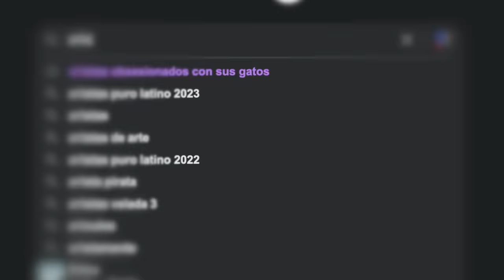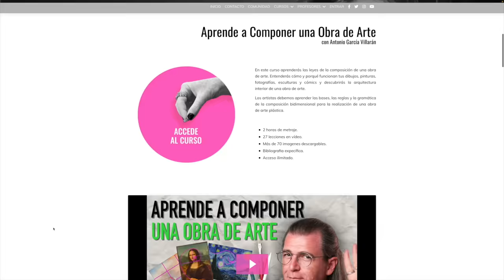QUÉ ES EL ARTE NAIF? ES ARTE O HAMPARTE?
En este vídeo te explico qué es el Arte Naif.